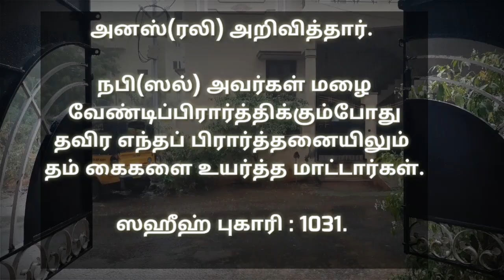Dua during RAIN - In TAMIL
Dua when rain is falling.

Narrated Anas bin Malik: The Prophet never raised his hands for any invocation except for that of Istisqa' and he used to raise them so much that the whiteness of his armpits became visible. (Note: It may be that Anas did not see the Prophet raising his hands, but it is narrated that the Prophet used to raise his hands for invocations other than Istisqa. See Hadith No. 807 & 808 and also see Hadith No. 612, Vol. 5).